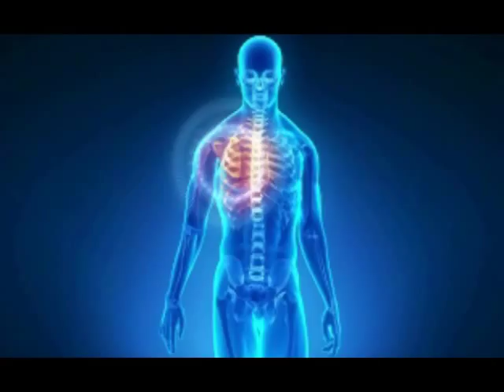Abacavir: Most Important Facts